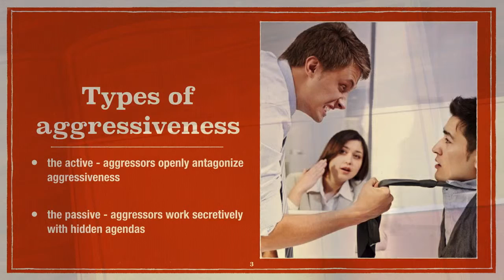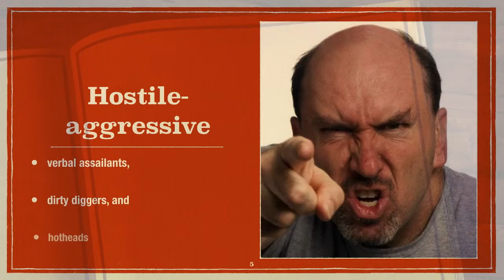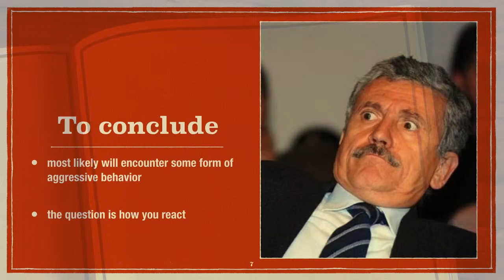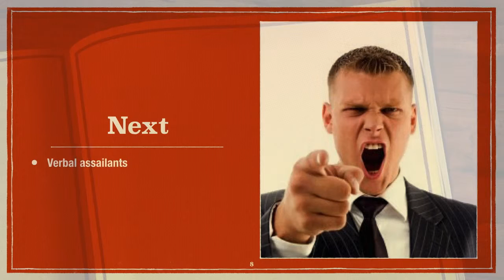Working with Aggressive People - Course Overview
If you feel frustrated by the interactions with your co-workers or people outside your work, and you feel that you cannot fight daily aggressions, don't despair. Hostile and passive aggressors can be defeated.

This course teaches you how to handle with success:

verbal assailants,
dirty diggers,
hotheads,
knowledge wardens,
unresponsive aggressors, and
wafflers
both in the workplace and in your life.

We are going to analyze together 6 types of aggressors to understand their characteristics and strategies to deal with aggressors. For each type we are going to practice coping and response strategies.

The course includes video lectures, case studies, written materials and quizzes, and teaches you, in no more than 2 hours, 17 strategies to deal with the openly hostile and the sneaky passive aggressors.

So, if you are looking to improve your working environment and your life by managing aggressors, this course is for you.